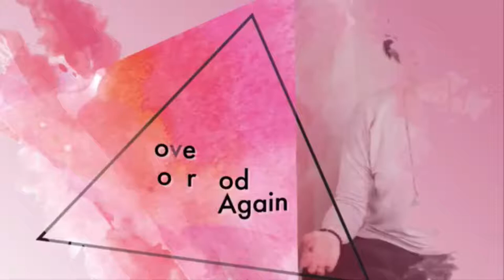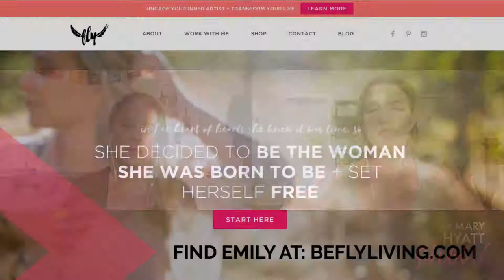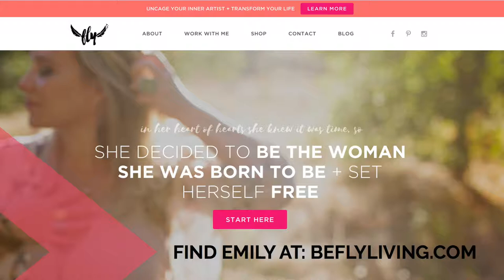EP:15 SPECIAL GUEST: LIFE COACH EMILY ATKINSON SELF DISCOVERY + AUTHENTICITY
Emily Atkinson is a Life Coach who specializes in helping women reclaim their authentic essence (who they really are) so they have the courage, confidence & clarity to create (and live) fiercely authentic lives. She believes that the key to true freedom (and happiness) lies in knowing and loving who you are. And it's her mission to set as many women free as possible! She just launched her first online course, Be FLY Academy: Where Her Life is Her Art, which brings her teachings into the world in an easy to follow step-by-step formula so women can truly become the artist of their own lives.
For more notes on this episode and more, head on over

Did you know these episodes are recorded LIVE every week over on my Facebook page? To join me every Wednesday at 1pm CST for the show head on over

And if you’re interested in more episodes on how you can feel fully alive, check out our YouTube playlist on that exact topic